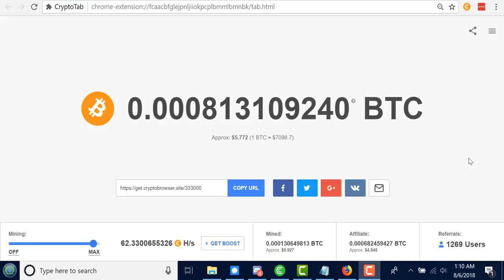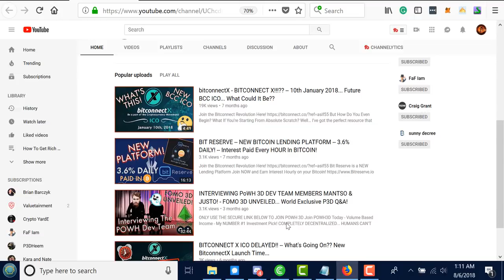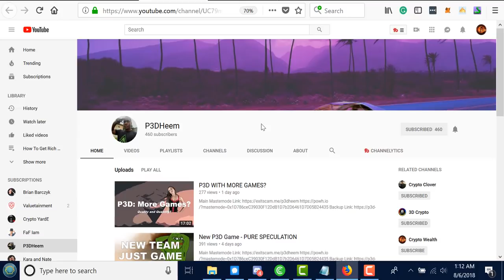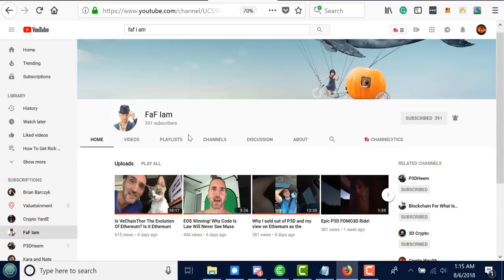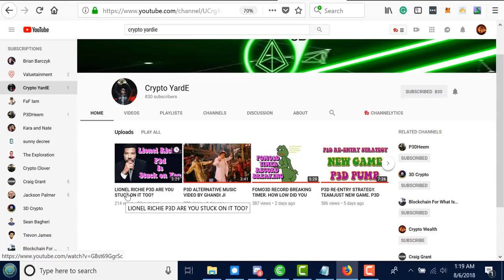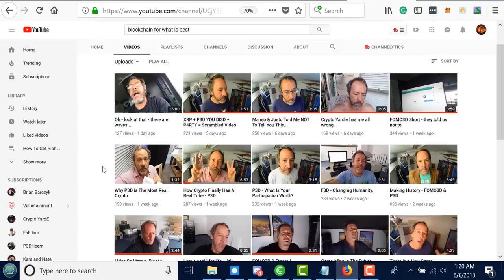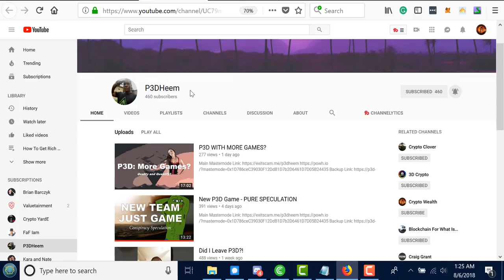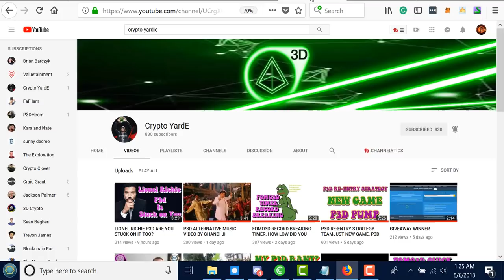The Best Crypto Youtubers II ( Ethereum Smart Contract )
This is part II the best crypto youtubers to follow from the Ethereum Smart Contract niche. Each one of these guys crypto youtubers bring something unique to this space.

than Satire. This is for your entertainment. Not investing advice.